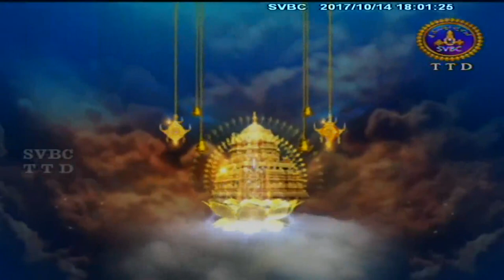Nadaneerajanam | 14-10-17 | SVBC TTD